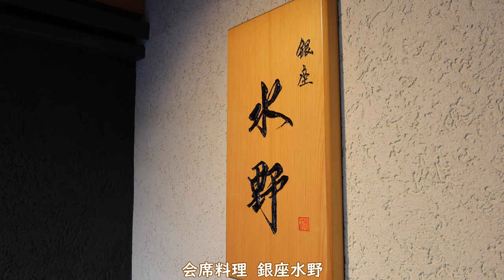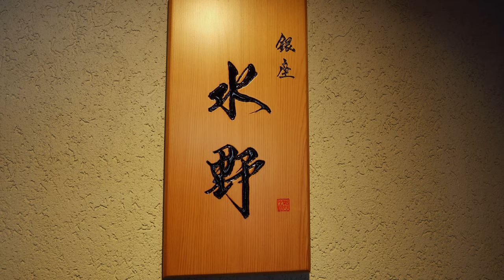銀座でコスパが最高過ぎる会席料理ランチ！会席料理・銀座水野！2023年12月訪問。（銀座グルメ）/ Kaiseki lunch at Ginza Mizuno in Ginza,Tokyo.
東京の銀座一丁目にある「銀座水野」さんで、会席料理ランチをしてきました。訪問日は2023年12月でございます。銀座水野さんの最寄駅は都営浅草線の宝町駅から徒歩３分で一番近いですが、東銀座駅からでも５分程度の距離にあります。
今回は前回と同じく「お昼の特別会席(JPY9,768)」をオーダーしております。相変わらずハイクオリティな料理と品数の多さに驚きました。銀座でこんなコストパフォーマンスが高い会席料理店はなかなかありません。
是非こちらの動画をご覧頂きご予約の上、銀座水野さんでの会席料理を楽しんで下さいませ。

I had a kaiseki lunch at "Ginza Mizuno" in Ginza,Tokyo. The closest station to Ginza Mizuno is Takaracho Station on the Toei Asakusa Line, which is a 3-minute walk, but it is also about 5 minutes from the nearest exit from Higashi-Ginza Station.
This time, I ordered the Lunch Special Kaiseki (JPY 9,768) and was surprised by the high class quality and quantity of dishes. There are not many Kaiseki restaurants with such high cost performance in Ginza.
Please watch this video, make a reservation, and enjoy Kaiseki cuisine in Ginza.